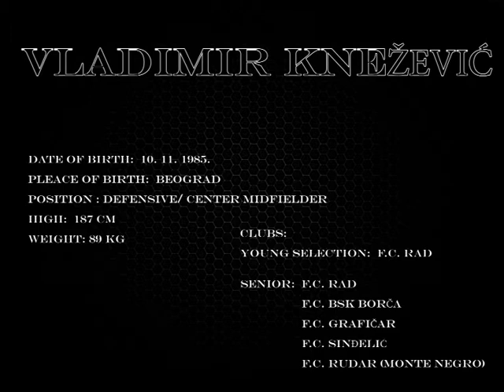vladimir knezevic highlights football player